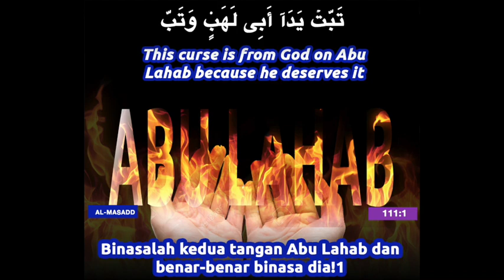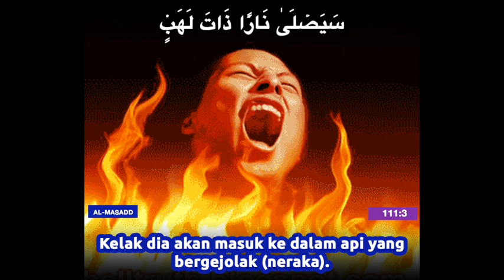Quran - 111 Indonesian translation with Arabic / Science in the Quran before its discovery /